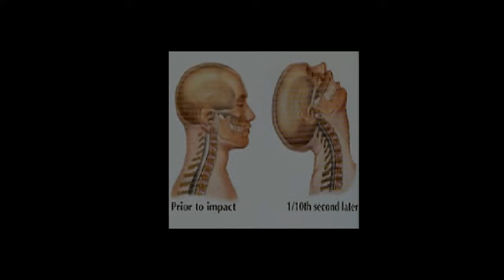Neck snapper mix 2014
Some of my favorite EDM Tracks in one mix.

Gramatik - Illusion of choice
Prodigy - Breathe (Zeds Dead Remix)
Gramatik - Born Ready
Zeds Dead - Rude Boy
Grizmatik- My people
Grizmatik - Digital liberation is mad freedom
Feed me - Rat Trap
Mord Fustang - Lick the Rainbow
Wolfgang Gartner - Illmerica